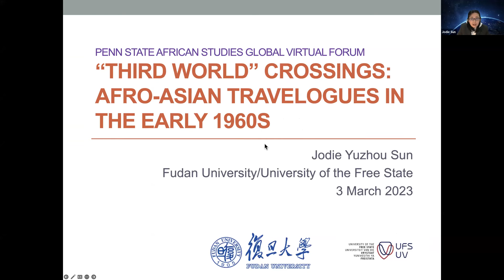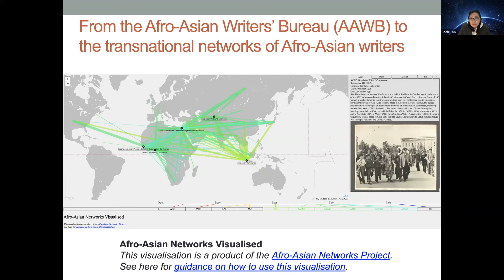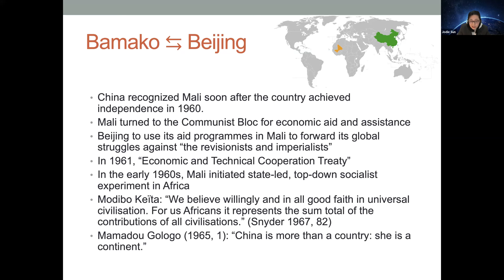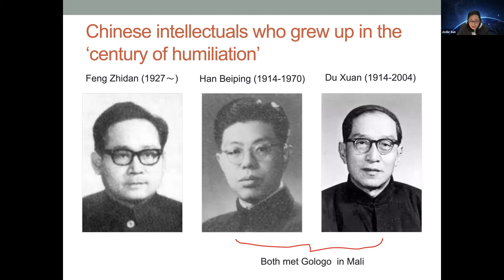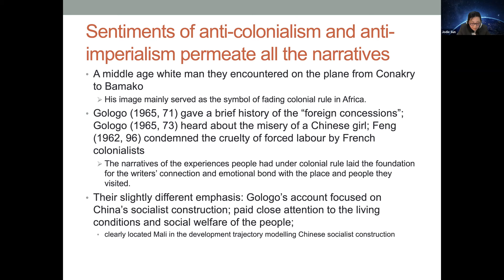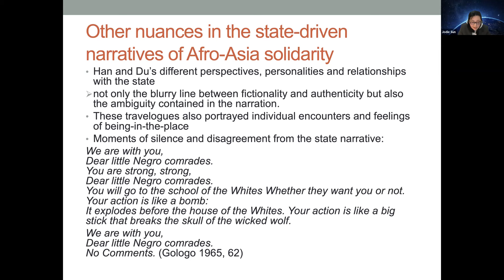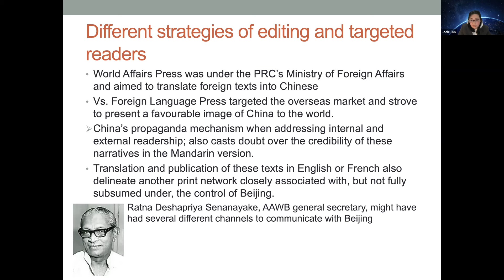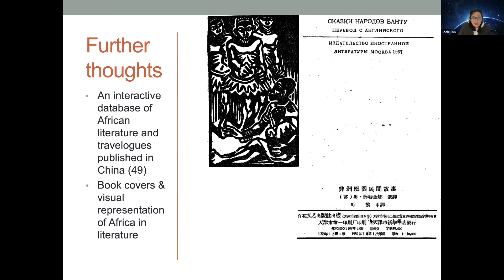African Studies Global Virtual Forum: Decoloniality and Southern Epistemologies- Jodie Sun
" Third World Crossings: Afro-Asian Travelogues in the Early 1960s"